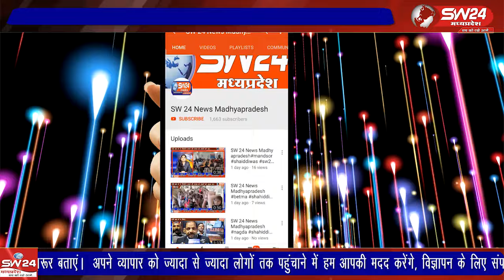विश्व आदिवासी दिवस साप्ताहिक कार्यक्रम का आयोजन खरगोन जिले के बरुड मैं हर्षाेल्लास के साथ मनाया गया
विश्व आदिवासी दिवस सम्मेलन ग्राम बरुड में धुमधाम से मनाया गया, विश्व आदिवासी दिवस सोवियत संघ द्वारा 1994 मैं घोषित 9 अगस्त को पूरी दुनिया में मनाया जाता है। इसी के तहत साप्ताहिक कार्यक्रम का आयोजन खरगोन जिले के बरुड मैं 25 अगस्त को बड़े ही हर्षाेल्लास के साथ मनाया
बरूड़ से जयंत गुप्ता के साथ रामेश्वर कुमरावत की रिपोर्ट।